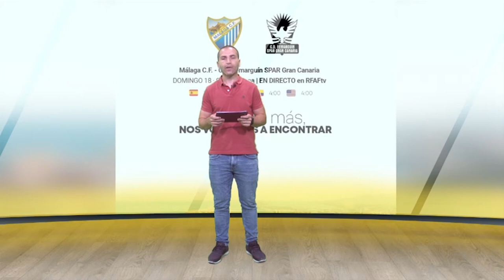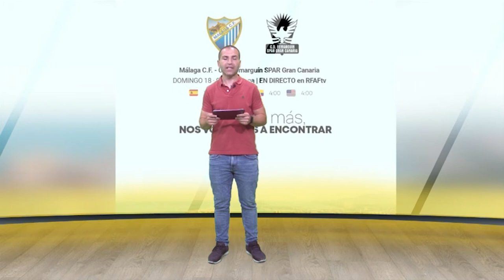𝗗𝗲𝗽𝗼𝗿𝘁𝗲𝘀 𝗩𝗶𝗲𝗿𝗻𝗲𝘀 𝟭𝟲 𝗱𝗲 𝗔𝗯𝗿𝗶𝗹 𝗱𝗲 𝟮𝟬𝟮𝟭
⚽ Última hora del C.D. Femarguín SPAR Gran Canaria que visita este Domingo al Malaga, a las 9:00h, se podrá ver en Real Federación Andaluza de Fútbol

⚽ Nueva jornada en la 2ªB de Fútbol Sala para el Futsal Costa Mogan que visita a la Matanza FS este Sábado en Tenerife

🏊🏃🚴‍♀️ Menos de una semana para el Challenge Mogán Gran Canaria

🏆 Hablamos de Bola Canaria y Petanca ya que este Sábado, Lanzarote acoge la fase previa al Campeonato de España de tiro, donde seis jugadores de la Federación Gran Canaria de Bola Canaria y Petanca estarán presentes. Participación de miembros del Club Petanca el Carmen de Arguineguín.

🥋 Luisa Gen, María Melián y Alhena Romero del Club de Karate GymSur
seleccionadas por la Selección Canaria de Karate para disputar este fin de semana en Orense.  Acogera a los mejores Karatecas infantiles del territorio nacional en el Campeonato organizado por la Real Federación Española de Kárate y Disciplinas Asociadas